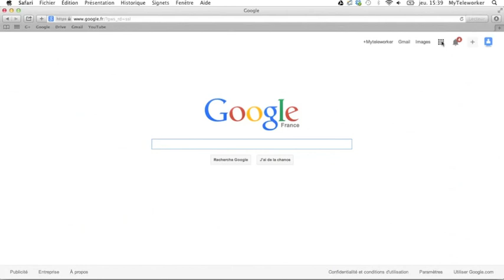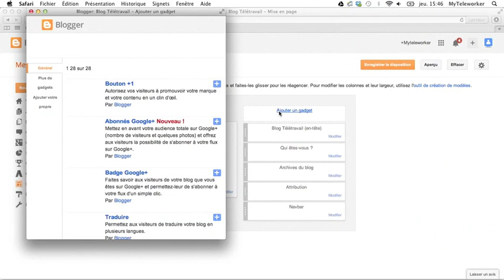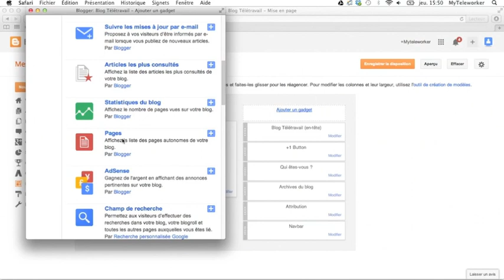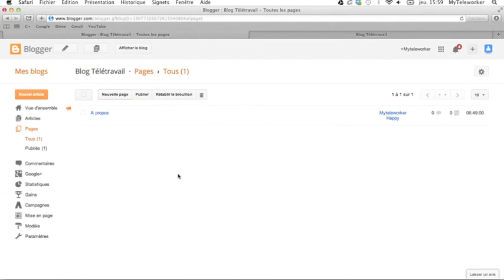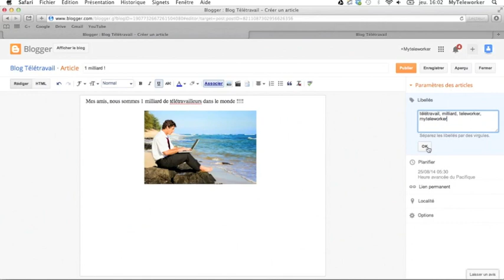Tutoriel Blogger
Dans ce tutoriel vous allez apprendre à maîtriser Blogger.